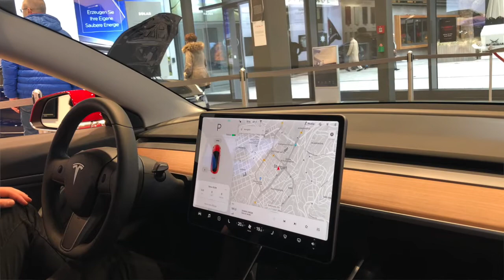Who is Elon Musk?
Cine este Elon Musk si companiile lui.